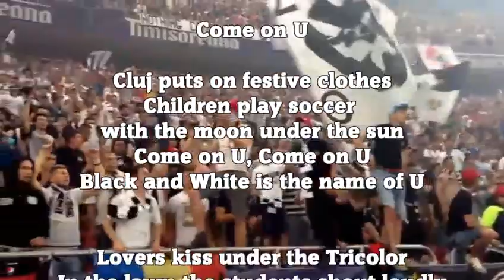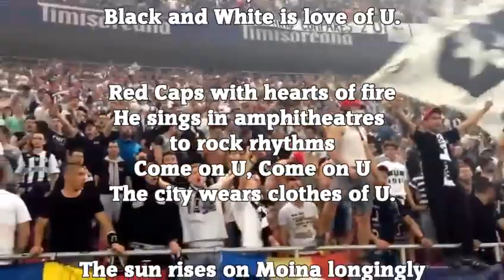Come on U! Lyrics: Ionuț Țene! Music generate with Free Al Song Generate by Ștefan Gherghei!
Come on U

Cluj puts on festive clothes
Children play soccer with the moon under the sun
Come on U, Come on U
Black and White is the name of U

Lovers kiss under the Tricolor
In the lawn the students shout loudly
Black and White is love of U.

Red Caps with hearts of fire
He sings in amphitheatres to rock rhythms
The city wears clothes of U.

The sun rises on Moina longingly
Dan Anca plays among us again
Mom I love you, but not like U!

The memories are with us in the Great Park
Chant the ultras and an eternal joy
White and Black is Cluj with a U.

White and Black are the colors of the speaker
The city is chanting the change of era
The only love is U!

Ionuț Țene